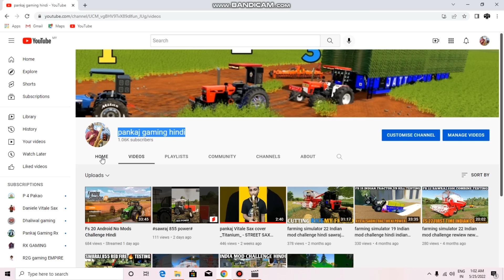farming simulator 22 Indian mod challenge Hindi kartar combine cuting wheat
PANKAJ GAMING--- MADE GAMING VIDEO

# Pankaj gaming 2m

CPU - GAMING
PROCESER-  I3 3RD GENERATION
RAM - 12GB
PSU-
HARDDISK- 2TB
KEYBOARD - LOGITECH
MOUSE- HP

AUDIO INTERFACE

BIT -24